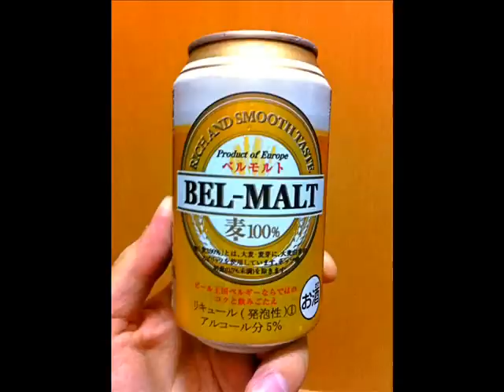飲んでみた！BEL-MALT（ベルモルト）リキュール発泡性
ウェブサイト
コンビニで買った飲み物のレビュー